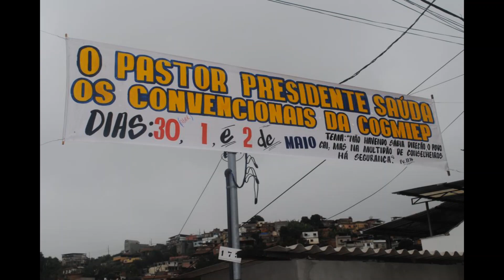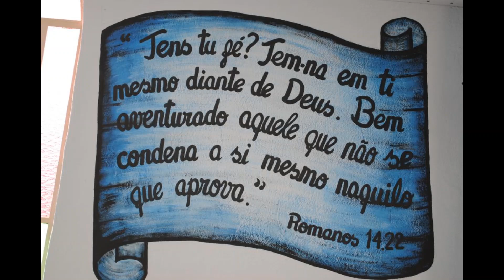CONVENÇÃO PREPARATORIANA - 16ª COGMIEP - 2010 - Homenagem aos 27 anos da Convenção.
Saudações meus amados irmãos... Hoje, a postagem traz as FOTOS da 16º COGMIEP, realizada em 2010. Por certo, temos uma grande recordação e lembranças dos momentos e de cada ministros e ministras que estiveram presentes nesta ocasião...
Ao fazer a seleção das fotos, meu coração se encheu de saudades deste lindo momento...
Sei que também trará à você muita recordação!

Visualize e comente!

Att. Pastor Wesley Mello